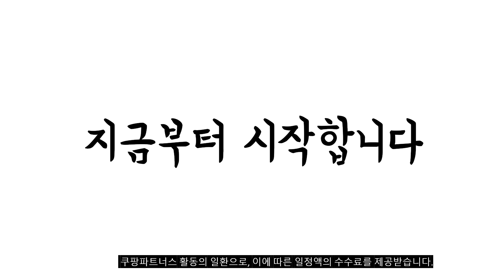이거 강력추천 가성비 최고 침대깔판 비교 추천판매순위 top10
❤️❤️❤️이거 강력추천 가성비 최고 침대깔판 비교❤️❤️❤️
1위. 북유럽 소나무 침대 받침대 프레임 매트리스 깔판 저상형 슈퍼싱글, 원목색 [62,900원]

2위. 이투스 매트리스 깔판 02_슈퍼싱글 일반발통 (SS), 02_SS(슈퍼) 판2장+일반발통12개 [27,900원]

3위. #[무배]인베스코 숨쉬는 침대깔판 AIR 슈퍼싱글SS 20cm다리   [33,040원]

4위. 소나무 저상형 침대 받침 매트리스 깔판 4단 퀸, 내츄럴 [88,800원]

5위. 이투스 침대깔판 매트리스깔판 침대 매트리스 받침대 깔판, 04_Q(퀸) 판2장+일반발통18개 [33,900원]

6위. 알뜨리 매트리스 받침대 퀸 킹 겸용, 그레이 [92,900원]

7위. 알뜨리 매트리스 받침대 세트 싱글 & 더블 겸용, 베이지 [59,050원]

8위. 알뜨리 매트리스 받침대 세트 퀸 & 킹 겸용, 베이지 [88,470원]

9위. 알뜨리 매트리스 받침대 싱글 더블 겸용, 그레이 [59,050원]

10위. #[무배]인베스코 숨쉬는 침대깔판 AIR 싱글S 20cm다리   [30,900원]